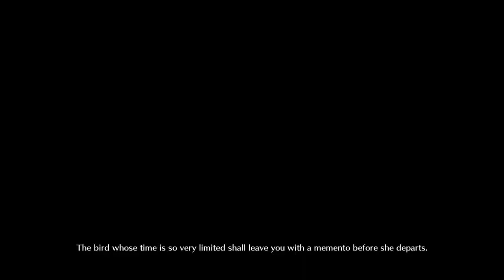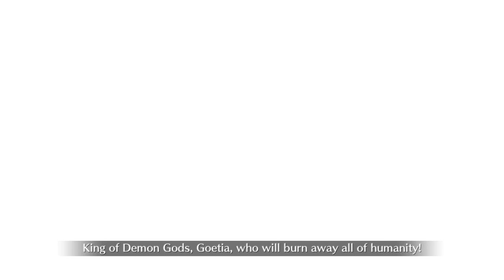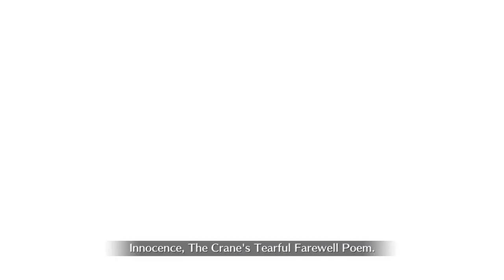[FGO NA] Musashi 120 vs Goetia - 4T Clear | Final Singularity Memorial Quest